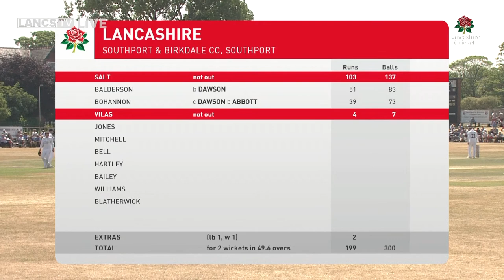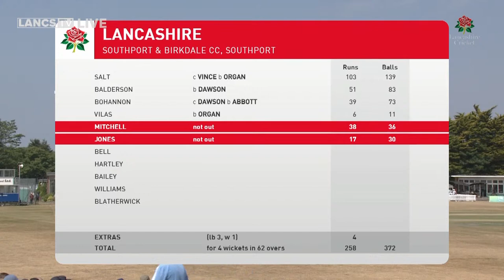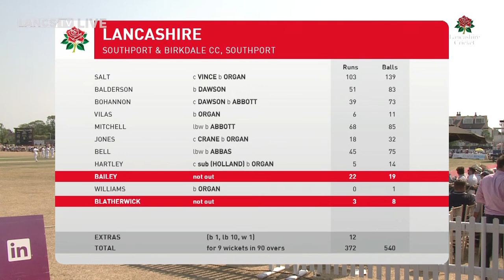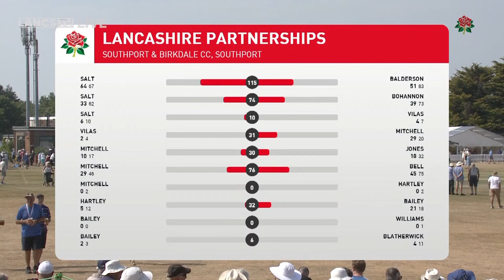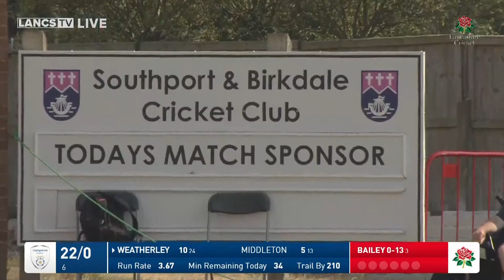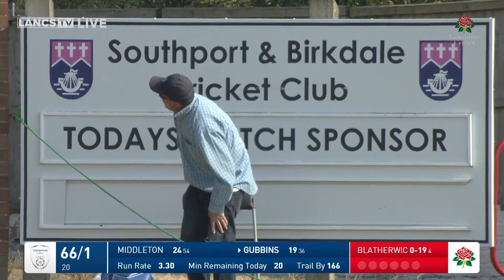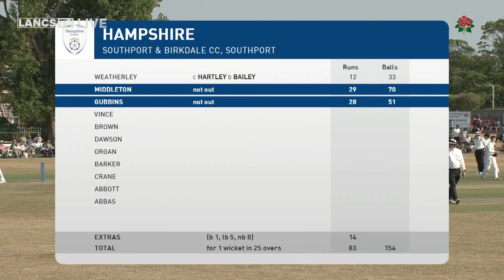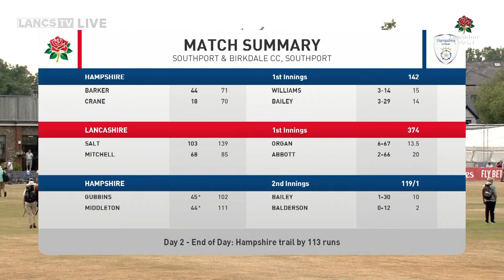🔴 LIVE: Lancashire vs Hampshire | DAY TWO | LV= Insurance County Championship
Day Two action from the 2023 LV= Insurance County Championship.